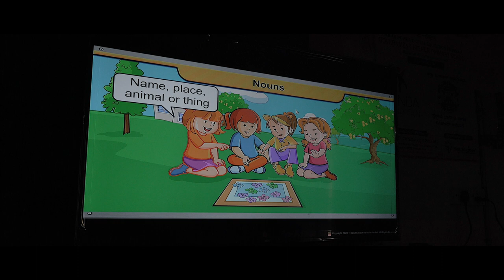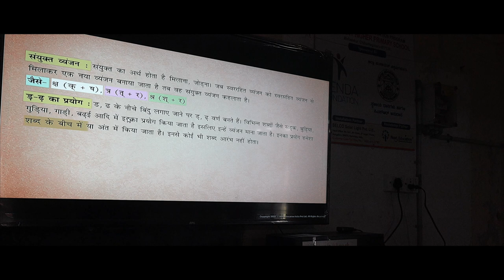ಜಿಲ್ಲಾ ಪಂಚಾಯತ್ ಮತ್ತು ಪಾಲುದಾರ ಸಂಸ್ಥೆಗಳು ಒದಗಿಸುವ ಕರ್ನಾಟಕ ಸರ್ಕಾರಿ ಶಾಲೆಗಳಲ್ಲಿ ಡಿಜಿಟಲ್ ಶಿಕ್ಷಣ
Digital Education  in Karnataka Government schools  provided by Karnataka Government, Zilla Panchayat and Partner organisations in 200 schools of Chikmagalur District